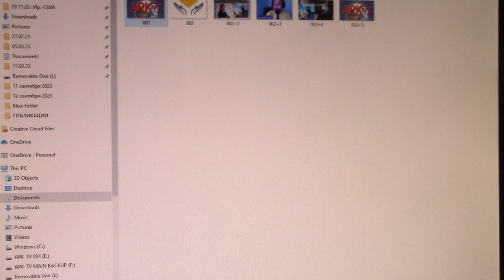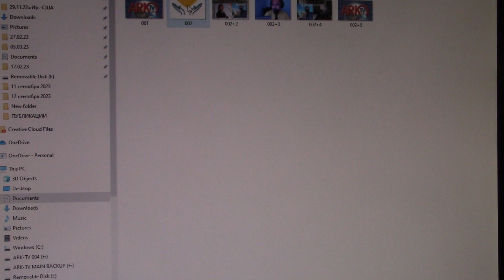Покаяние в американском радио эфире...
Представьте себе, это не фигура речи. Покаяние действительно прозвучало в прямом эфире авторской программы "Украинский завтрак на радио Филадельфия 106.5 ФМ" с Антоном и Дмитрием Комаровыми.  Это было в понедельник, 11 сентября 2023-го, когда один из братьев, рассказывая об отборочном матче Чемпионата Европы по футболу 2024,  покаялся перед радиослушателями.

Впрочем, смотрите-слушайте и, надеюсь, услышав точку зрения Дмитория КОМАРОВА,  в своих комментариях выскажите и свою позицию.

Пользуясь случаем, приглашаю в свой блог, где ещё в день матча Украина - Англия опубликовал материал:

Спасибо за и г р у, дорогие украинцы!